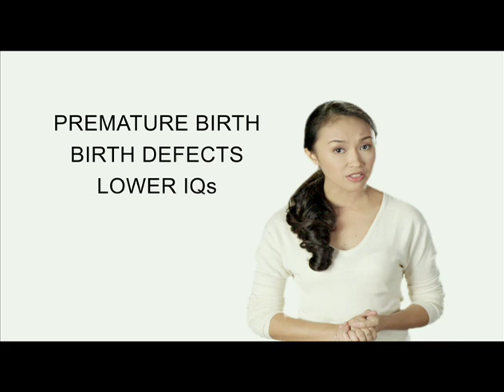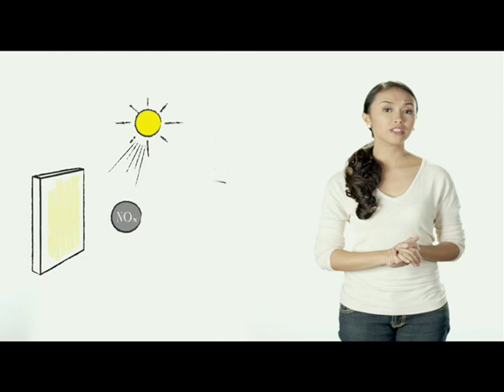BOYSEN KNOxOUT "AVP"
BOYSEN® KNOxOUT™ is the first air cleaning paint in the world with CristalACTiV™ photocatalytic technology. It uses light energy to break down noxious air pollutants and convert them into harmless substances. Any surface coated with KNOxOUT becomes an active air-purifying surface that helps protect people from harmful gases.